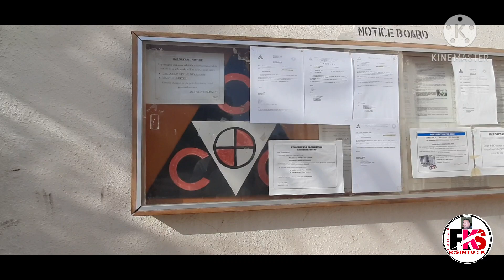Neat and clean 👌 👌👌👌park HAI RAJSINTUKUMAR TIGANDARCWELDING welding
namaskar doston main SINTU KUMAR  Mein aapka swagat karta hun Apne channel per iska naam hai rajsintukumar doston ham log aaj ghumne gaye the Ek Park Mein Dekhe uska Kitna Achcha Nahin clean hai